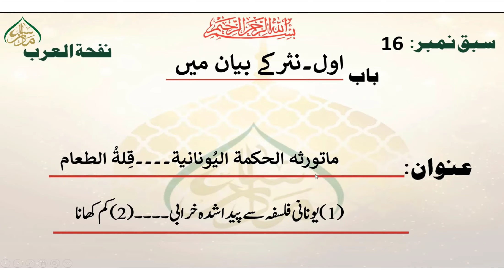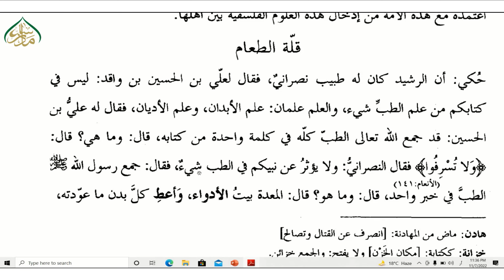نفحۃ العرب،سبق:16،الباب الاول،ماتورثہ الحکمۃ الیونانیۃ،قلۃ الطعام/Nafhat ul arab lesson:16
madrassa lectures#online_dars_e_nizami wifaq_ul_madaris dars_e_nizami islamic_daroos پیش خدمت ہےنفحۃ العرب کے اسباق ویڈیو کی شکل میں جس میں کتاب کو سہل انداز میں سمجھایا گیا ہے اور اشعار کا سلیس ترجمہ اور الفاظ کی لغوی وصرفی تحقیق کے ساتھ ہر ویڈیو کا دورانیہ 15سے 20 منٹ کا ہے